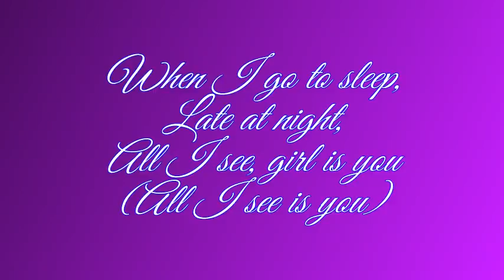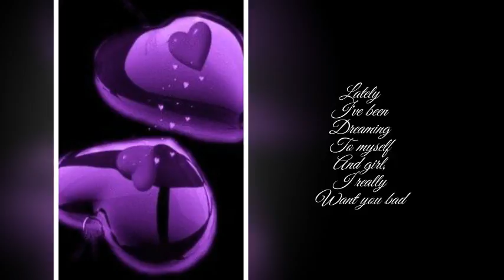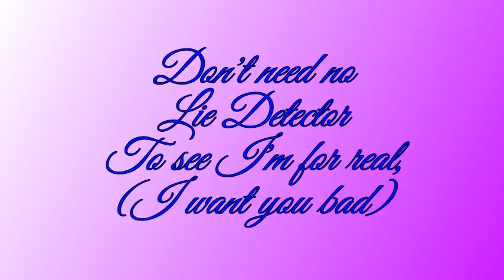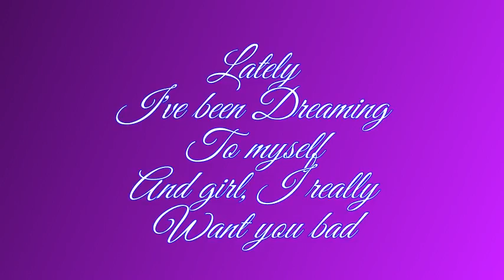Surface - Lately w-Lyrics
Smooth, Romantic Old School R&B Cut from the Debut Album for Surface.  This was my Jam!!!